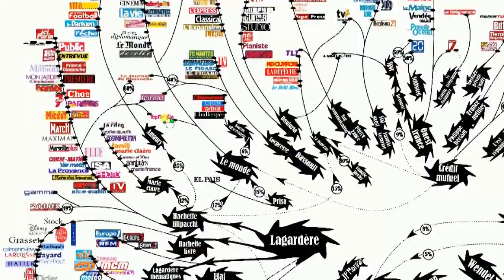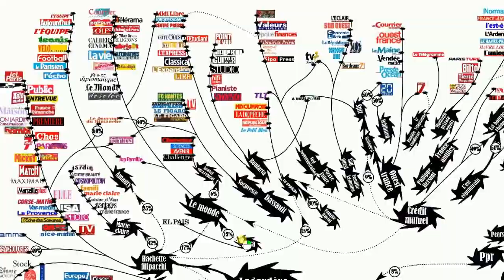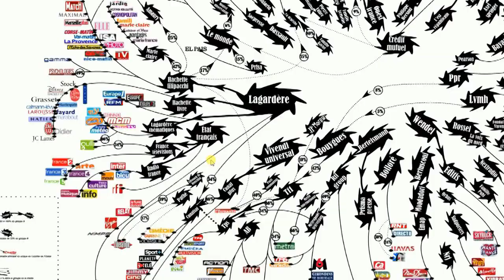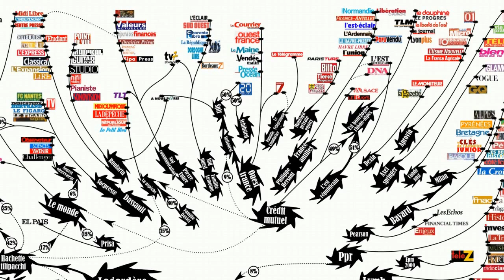P.Jovanovic en 2013. A qui appartiennent les médias en France ?